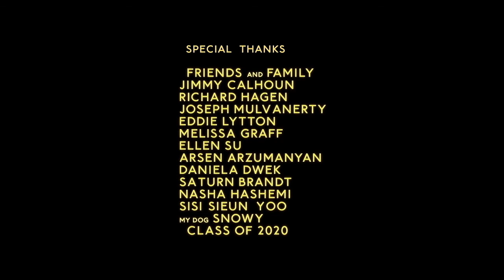2D Animated Short: The Train Ride Home by Jess Pon | The Rookies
The Train Ride Home is the story of a young woman and her father who set out to catch up with each other.